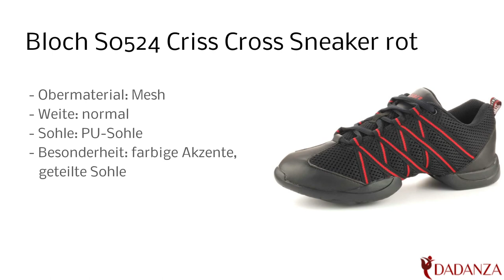Bloch S0524L red - Damen Tanzsneaker